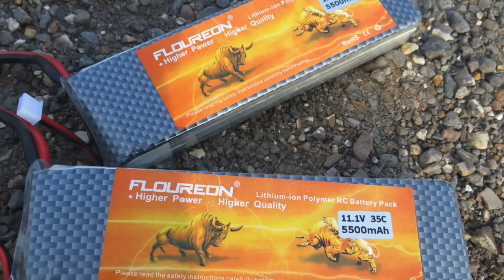Losi lst2 brushless 4092 1480kv 6s mega bash!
loved using the lst2 on 6s!... a crazy beast of an rc! that big flip into a ditch (old golf hole) landing with a crack! caused some sort of damage to the drive train, carried on for a bit but the proper bashing was done. I suspect the rear diff... we'll c. gearing was 28/63 on the 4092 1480kv. it does get a bit on the hot side... grass is tall though at this spot sadly so does contribute to heat of course. those batts were new and give plenty of punch for sure!

cheers guys ;)